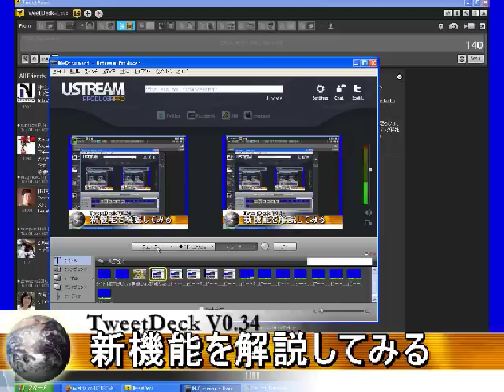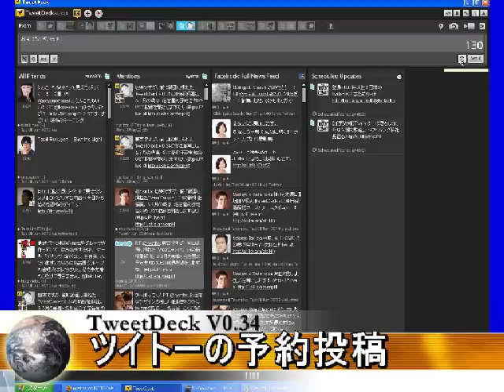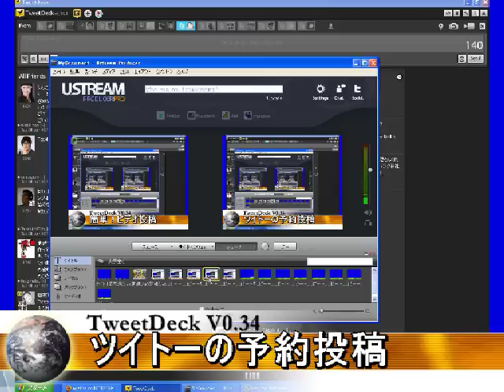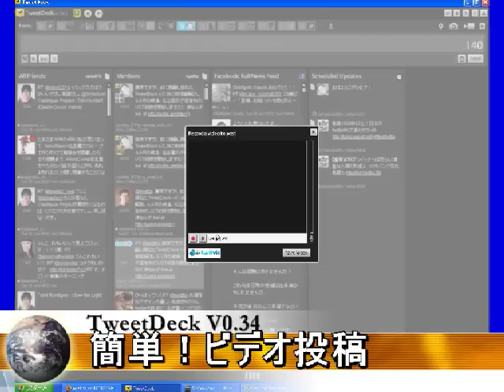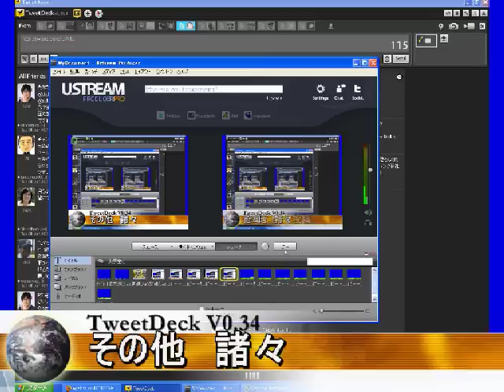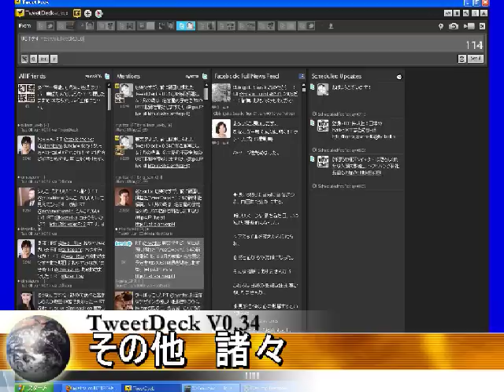TweetDeckの新バージョンv0.34機能解説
TweetDeckの新バージョンv0.34機能解説 - Captured Live on Ustream